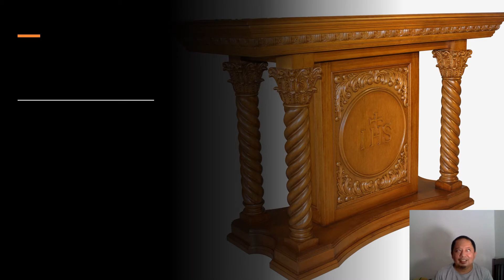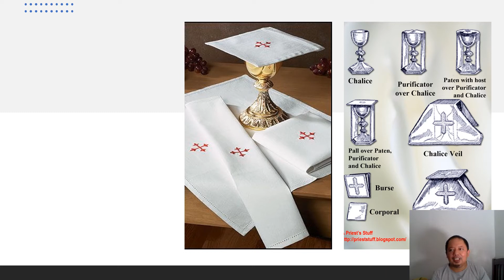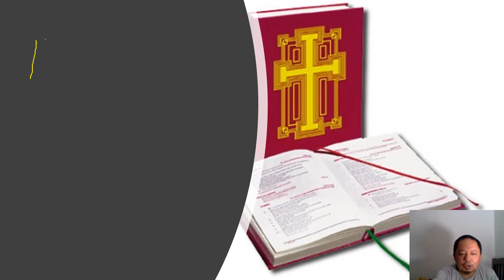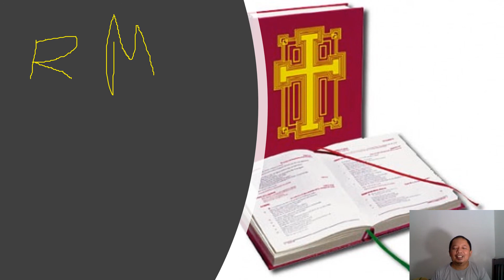SACRED LINEN AND INSTRUMENTS DURING THE MASS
FOD Virtual Lesson for KOA